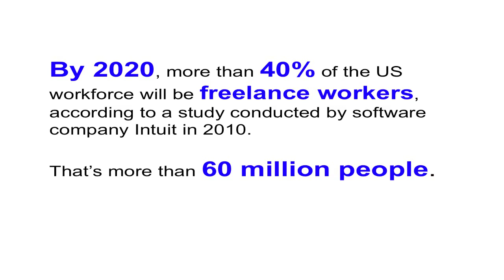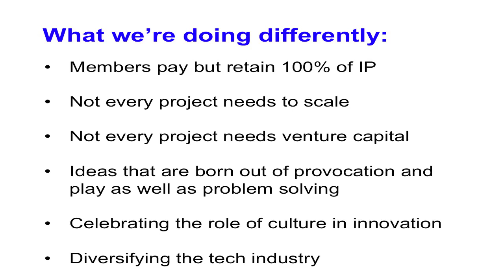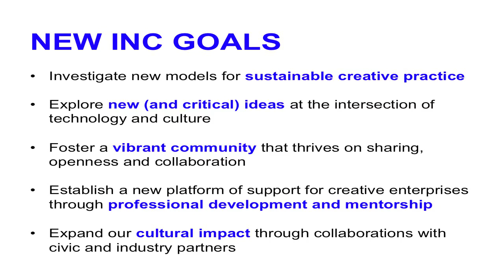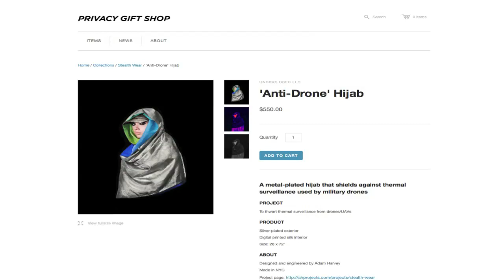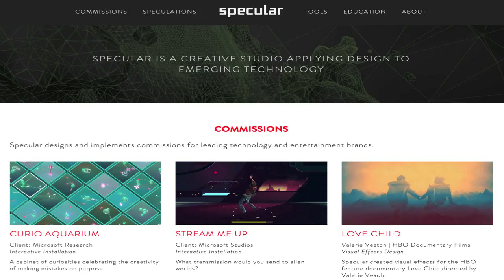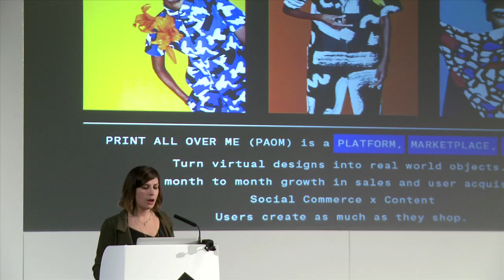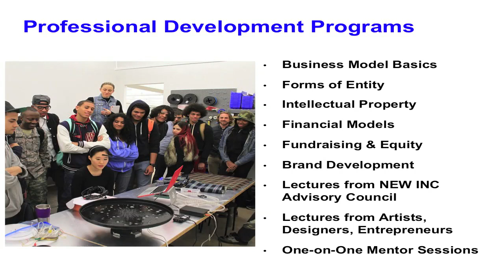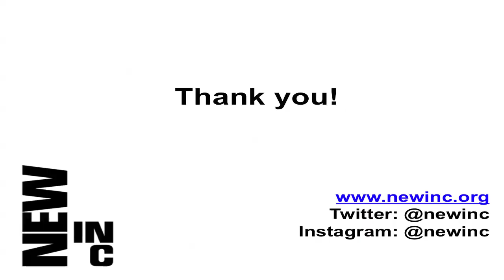FutureEverything 2015: Julia Kaganskiy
Director of art-tech incubator New Inc., Julia Kaganskiy makes the case for new infrastructures that cultural institutions might create to support the creative process. Reacting to the increasingly entrepreneurial, freelance-focused future of work, New Inc. aims to provide space for those that risk falling through the cracks, artists that haven’t previously found a place in tech environments. Explaining that new, sustainable business models don’t have to include surrendering intellectual property to corporates, Julia shows where the voices of artists are missing from the tech industry, and where New Inc. is enabling a space for them to ‘make culture better.'